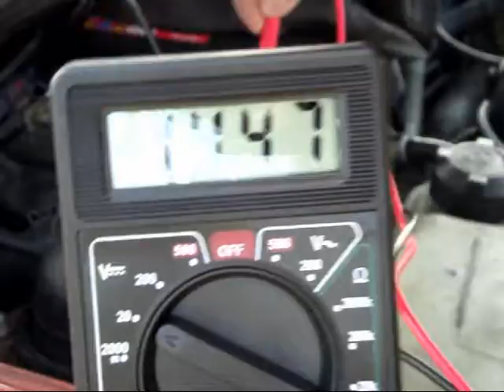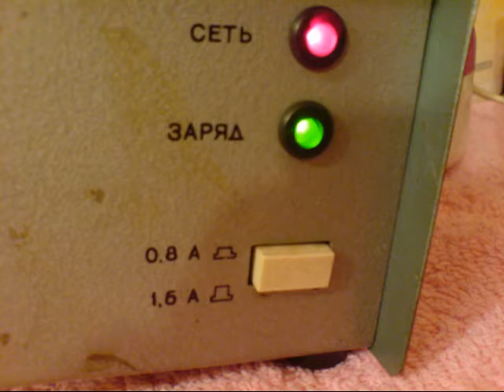Samochód cz.4 Przygotowanie samochodu do zimy - kilka prostych porad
Prosty sposób przygotowania i zadbania o kilka ważnych rzeczy w samochodzie przed sezonem zimowym które możecie zrobić sami.
Stan techniczny całoroczny jest sprawą ważną, oczywistą i znaną, więc nie poruszamy tu tego tematu, bo to że auto ma byc sprawne to każdy wie i myślę że o to dba.
-uszczelki smarowanie
-zamki w drzwiach
-uszczelki i prowadnice szyberdachu
-sprawne żarówki i ustawienie świateł przednich
- spr tarcz i klocków hamulcowych podczas zmiany kół
- spr. napięcia na akumulatorze i ładowania z i bez obciążenia
- spr. poziomu płynu chłodniczego i temp wrzenia i zamarzania
- spr. poziomu płynu hamulcowego + test zawartości % wody
- spr.stanu wycieraczek + czysta szyba + anty fog

Świerzy olej,filtry, dobre świece, przewody, zawieszenie to sprawa wiadoma - tu kłania sie warsztat/serwis pomoc osób trzecich.
Czasem jednak każdy zapomni o kilku prostych rzeczach które potem maja duży wpływ na stan naszego auta, a które możemy sprawdzić i zweryfikować we własnym zakresie, w bardzo prosty sposób.

Sorki za literówki i za to że czasami sie przejęzyczę .